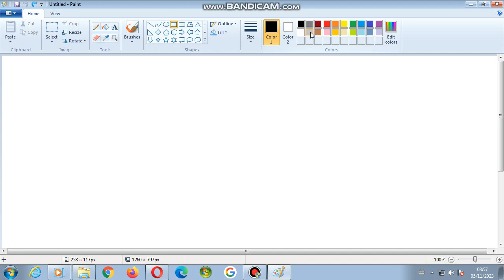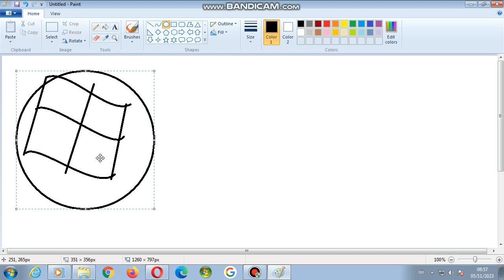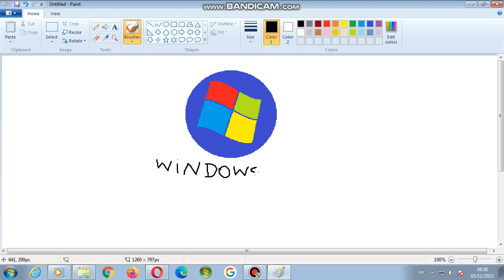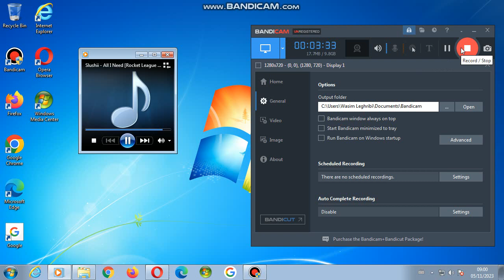dessin windows 7 SP3 x64-bit